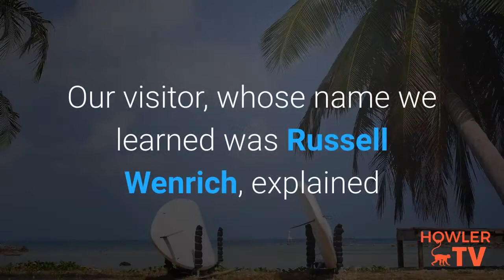Once upon a Surf Expo how Tamarindo came looking for me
This link has all our websites and social media in one click.

We will be launching a series in the next few months that will give you chances to participate in a Costa Rican adventure.